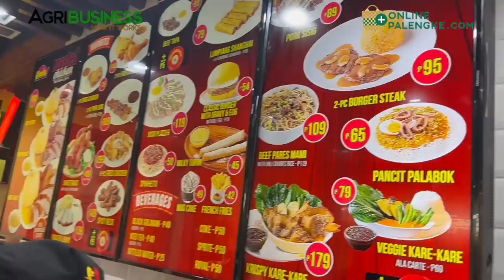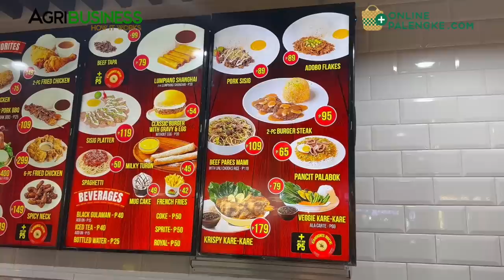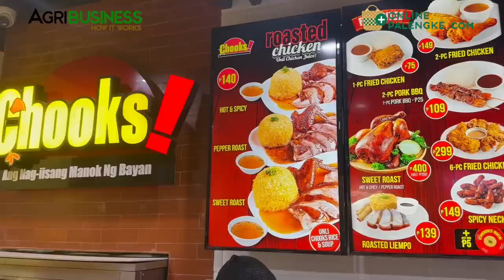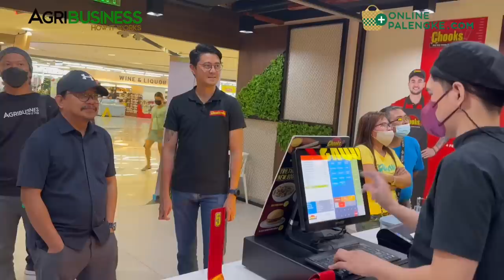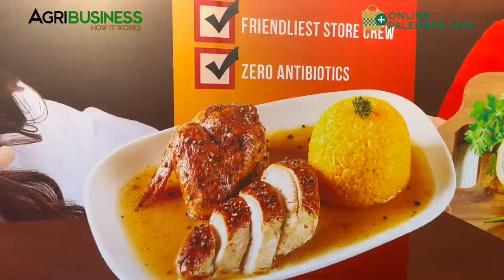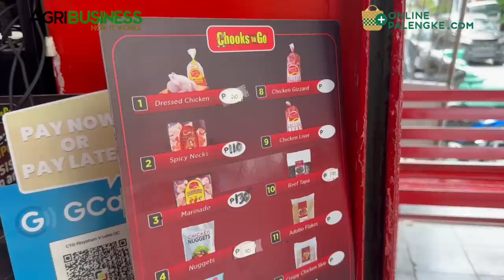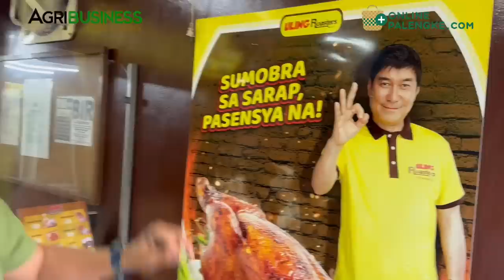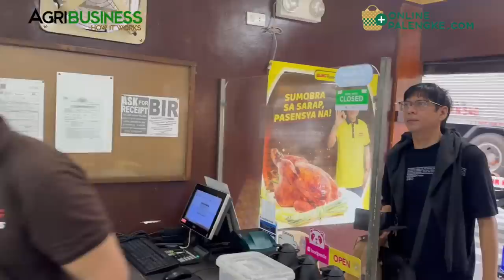Pinakamalaking rotisserie, may fast food narin! Pwede pa mag re-seller!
Bounty Ago Ventures Onc. Customer Care: 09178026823, 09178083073. Sasamahan tayo ni Mark Zambrano para kilalanin ang pinakamalaking rotisserie na may fast food narin at pwede pa mag re-seller. AGRIBUSINESS MERCH | ONLINE PALENGKE. | WANT TO BE FEATURED? CONTACT Messenger: Buddy Gancenia, 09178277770 | Agribusiness How It Works. Instruct. Inspire. Succeed.